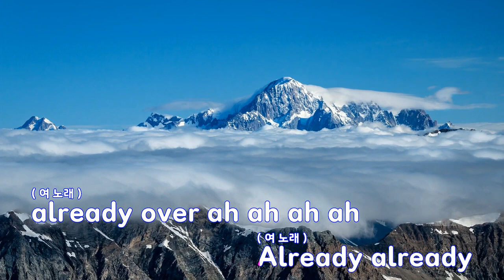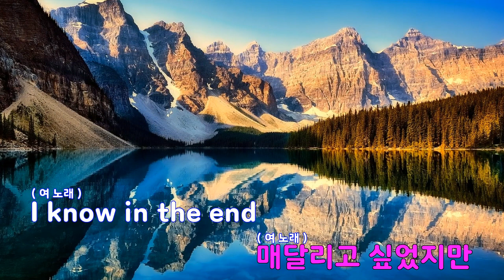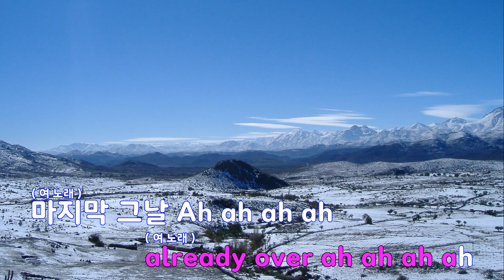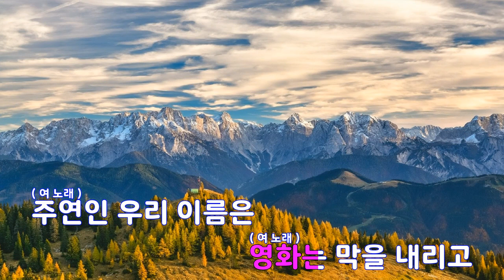[은성 반주기] ALREADY - (여자)아이들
ALREADY - (여자)아이들
작사 ː HOUDINI (후디니).소연.민니, 작곡 ː HOUDINI (후디니).민니